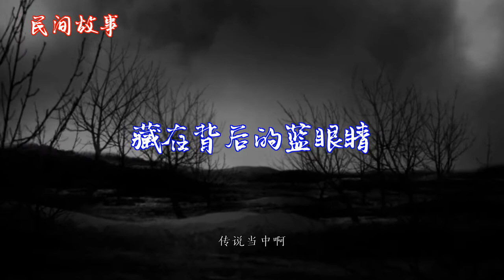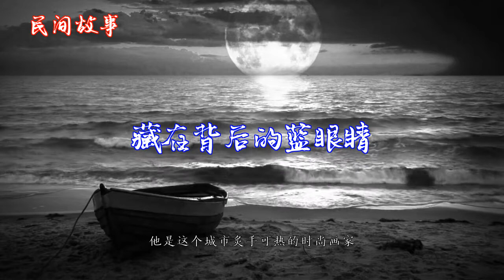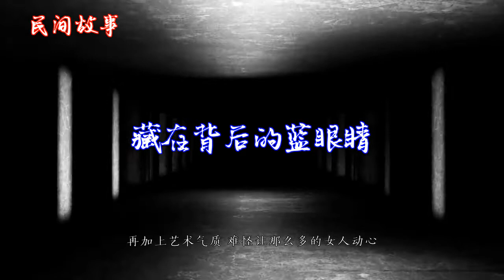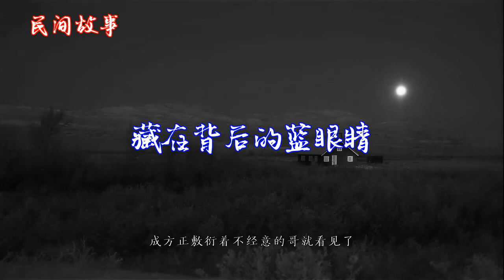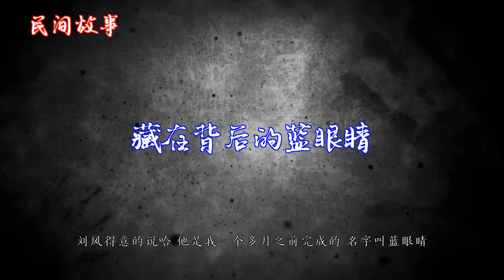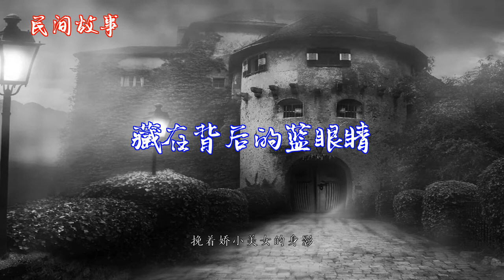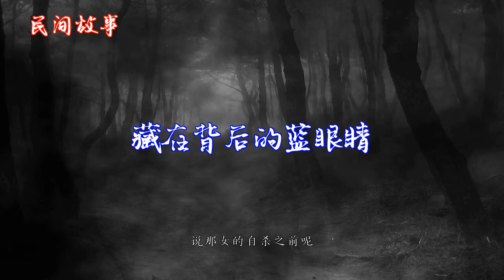藏在背后的蓝眼睛 |中国奇闻轶事|睡前恐怖故事